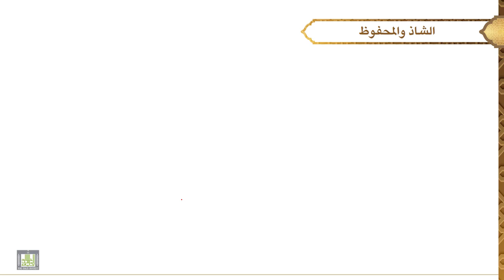مصطلح الحديث - 1 | الدرس - 18 | الشاذ والمحفوظ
الدرس 9 : الشاذ والمحفوظ
تعريف الشاذ، مثاله، تعريف المحفوظ، مثاله، حكمهما